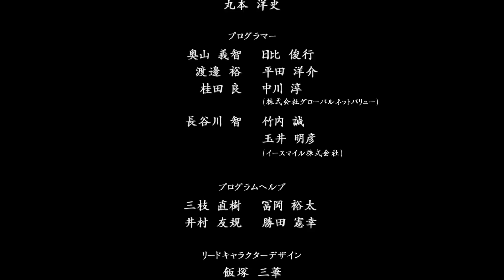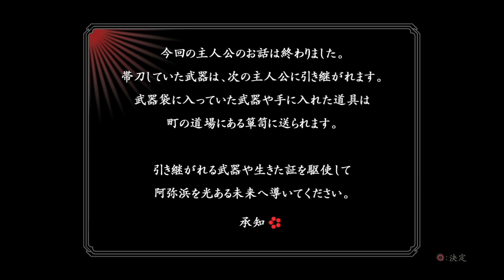#6【ゲス道4】弟者の「侍道4plus」【2BRO.】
2012/01/26発売 PS3版「侍道4plus 」